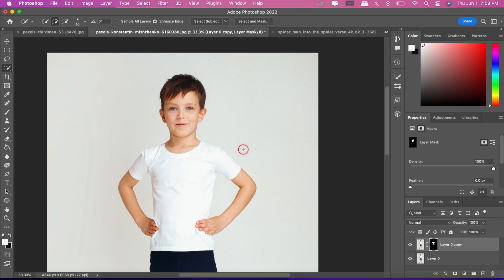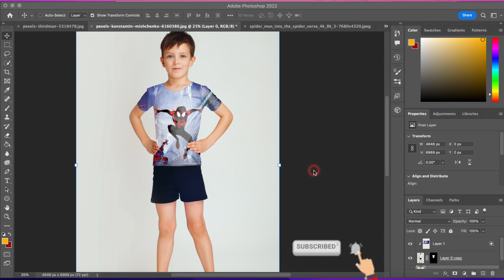How to Apply Design to Clothes in Photoshop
Whether you're interested in creating custom t-shirts, designing unique dresses, or experimenting with personalized accessories, learning how to apply designs to clothes in Photoshop opens up a world of possibilities. You'll have the freedom to express your style, create fashion-forward pieces, or even prototype designs before bringing them to life.

Beats by Shaksonic